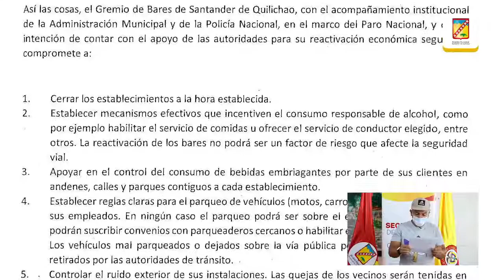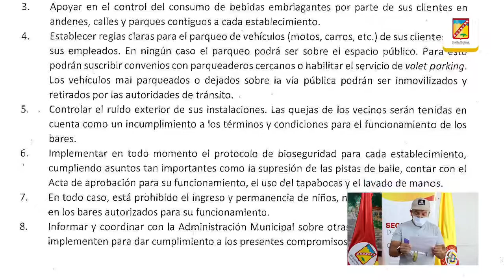Priorizando el diálogo como principal herramienta para concertar soluciones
⚠️ ATENCIÓN ⚠️
⚠️ ATENCIÓN ⚠️
Priorizando el diálogo como principal herramienta para concertar soluciones con la ciudadanía y con los sectores comerciales, y entendiendo la necesidad de mantener activo el gremio de bares en el municipio, la Mesa Técnica presidida por la Secretaría de Gobierno, decidió la reapertura de los establecimientos nocturnos desde el viernes 21 hasta el lunes 24 de mayo de 2021 desde el mediodía hasta las 11 de la noche.